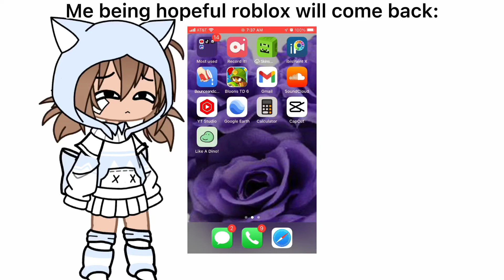iM So BorEd 😀👍